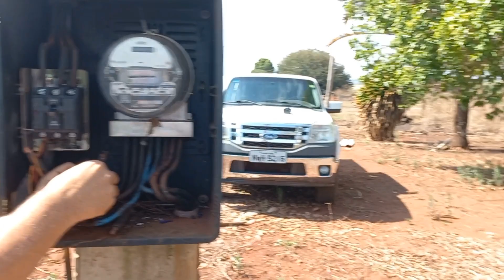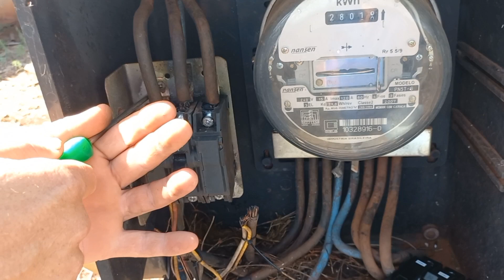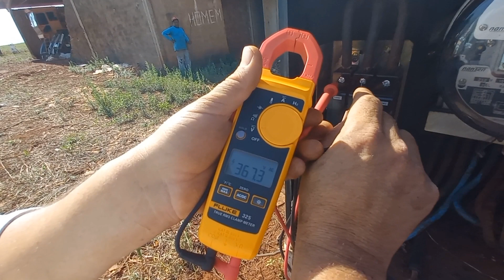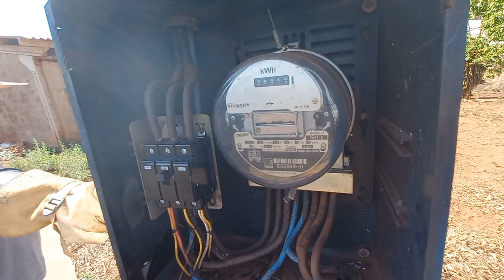DISJUNTOR TRIFÁSICO, SUBSTITUIÇÃO